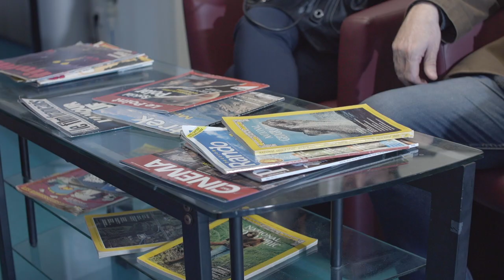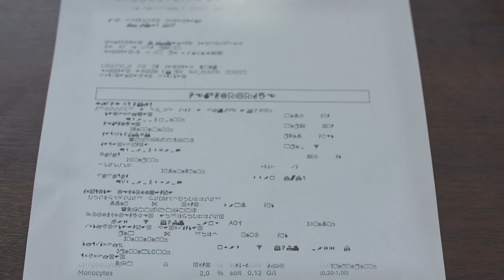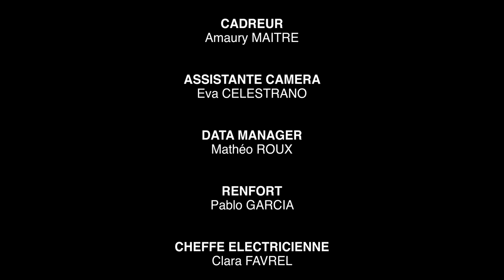Film étudiant - Rendez-vous entre les lignes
Découvrez le court métrage "Rendez-vous entre les lignes", réalisé par Hippolyte ANGLEYS, étudiant de l'ÉSEC Lyon.